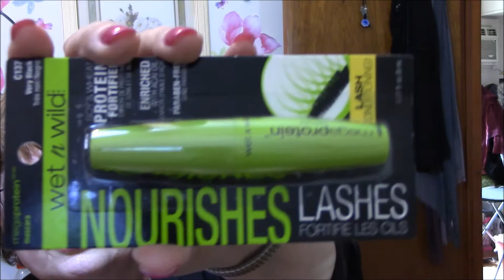Prize Mail From Lip Balm Queen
Please check out Candace's channel here..She is such an awesome person!! I love her to death. She does all kinds or hauls and loves lip products almost as much as me!! haha